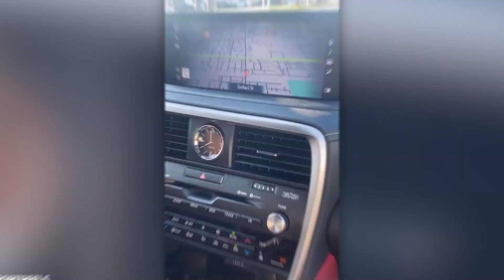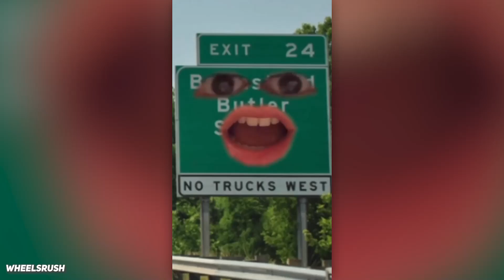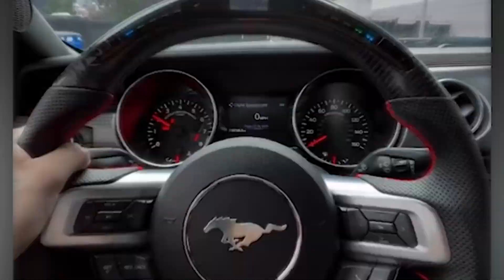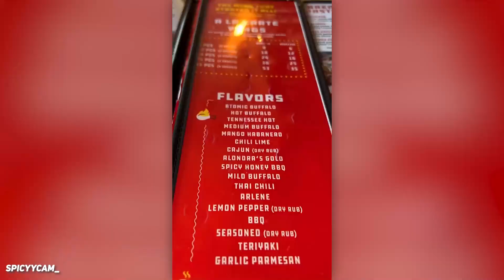she ate banned candies then...